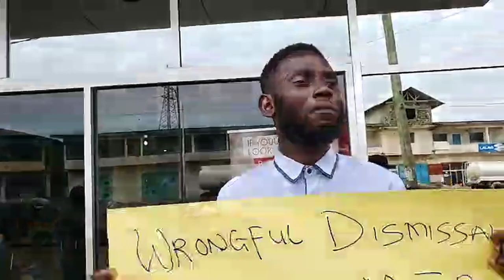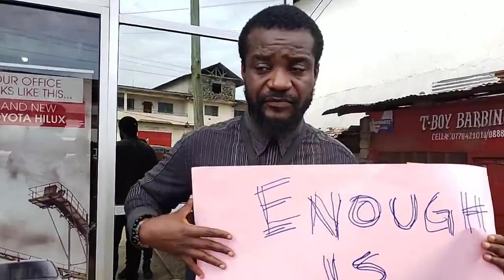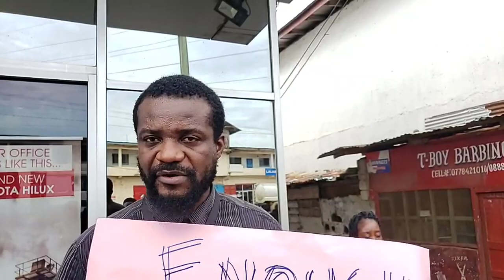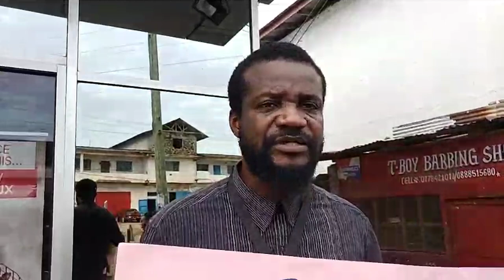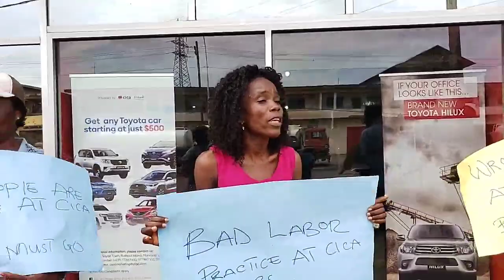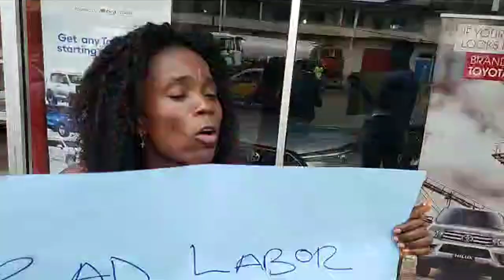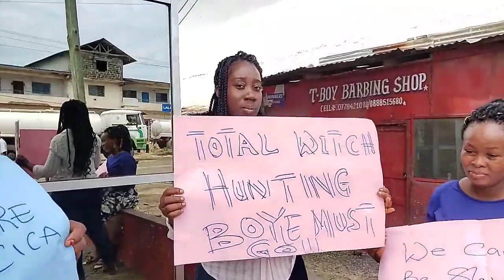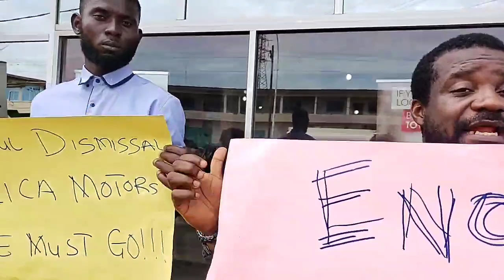Aggrieved CICA Motors Employees Protest Against Bad Labor Behavior